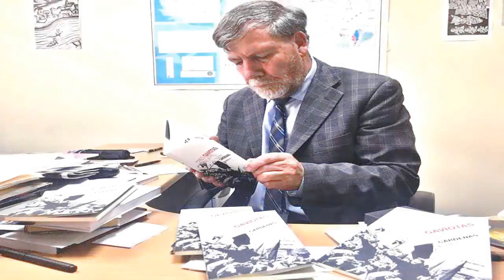loscronistas.net // Entrevista con Iván Mora Manzano e Isabel Carrasco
Iván Mora Manzano
Nació en Guayaquil. Es director de cine, editor y músico. Se graduó en la Universidad San Francisco de Quito. Su primer trabajo fue Silencio nuclear (2002), el cual se presentó en la Mostra de Venecia, edición 59. Su segundo cortometraje fue Vida del Ahorcado (2004). Sin otoño, sin primavera (2012), su primer largometraje de ficción, estuvo en festivales como Sao Paulo, Cartagena, Varsovia, Mar del Plata, La Habana, Miami. En el 2012 dirigió el documental La bisabuela tiene Alzheimer (2012), con el que ganó el premio DOCTV.
Actualmente dirige el documental La playa de los enchaquirados. Ha obtenido 4 veces el fondo local de guion, recientemente con el proyecto CLEIDERMAN, en fase de desarrollo. Gafas Amarillas es su segundo largometraje de ficción.

Isabel Carrasco
Magíster en Estudios de la Cultura por la Universidad Andina Simón Bolívar. Es Productora de Cine de las películas Sin otoño, sin primavera (2012), La bisabuela tiene Alzheimer (2021), Gafas amarillas (2020) y Junior (2022). Es coguionista de Gafas amarillas y La bisabuela tiene Alzheimer.
Es directora de la revista de cine 25Watts de la Cinemateca Ulises Estrella. Desde el 2016 es docente en la Escuela de Cine de la Universidad de las Artes donde imparte las asignaturas de Desarrollo de proyectos audiovisuales, Distribución y Exhibición Cinematográfica y Laboratorio de Rodaje II. También es miembra titular del Consejo de la Escuela de Cine y miembra Titular del Consejo Editorial de la Uartes.

En esta entrevista conversamos con Iván e Isabel sobre su largometraje "Gafas amarillas".